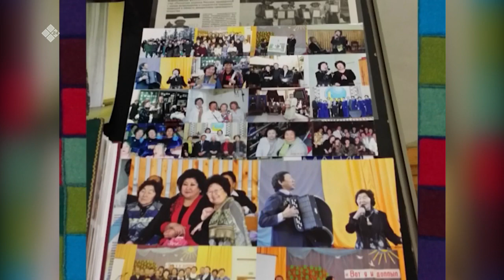«Кэрэ кэпсээн» (08.05.21)